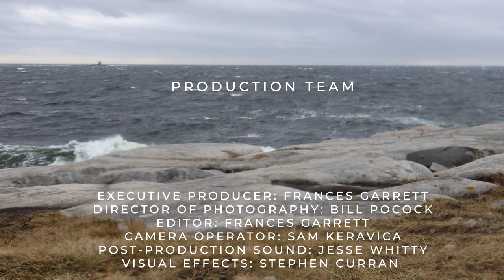Dr. Sol Goldberg: Collective Evil, Collective Hope: Imagining a Future When Everything Has Collapsed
Sol Goldberg is a Lecturer in the Department for the Study of Religion and the Centre for Jewish Studies. In 2009 he was awarded a PhD in Philosophy from the Hebrew University of Jerusalem for his dissertation Heidegger on the Possibility of Philosophical Education. He also holds an MA in Philosophy and History from the Hebrew University of Jerusalem, and a BA Honours in Jewish Studies from McGill University. His primary areas of research are in modern European philosophy, especially where it intersects with modern Jewish thought. He first came to the University of Toronto in 2009 as the Senator Jerahmiel S. and Carole S. Grafstein Postdoctoral Fellow in Jewish Philosophy, and the following year accepted a two-year position as a Lecturer in the Department of Philosophy and the Centre for Jewish Studies. In 2012, he joined the Department for the Study of Religion. Besides several courses in continental philosophy, he has also taught courses on environmental philosophy; the Holocaust and contemporary philosophy; romanticism; modernism; and critical theory. Among his current research is a project on theories, concepts, and methods in the study of antisemitism, for which he and his co-investigators Kalman Weiser (York U) and Scott Ury (TAU) received a SSHRC Insight Development Grant.

This video was filmed in Toronto. The city of Toronto is located in the Dish With One Spoon Territory. The Dish With One Spoon is a treaty between the Anishinaabe, Mississaugas and Haudenosaunee that bound them to share the territory and protect the land. Subsequent Indigenous Nations and Peoples, Europeans and all newcomers have been invited into this treaty in the spirit of peace, friendship and respect. We wish to acknowledge our privilege in being able to develop this project here.